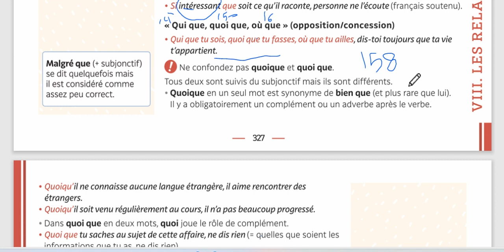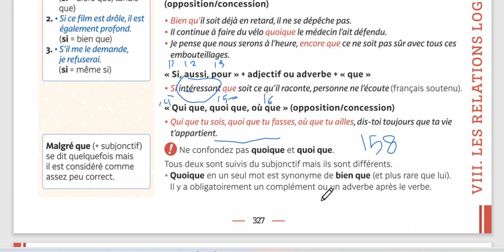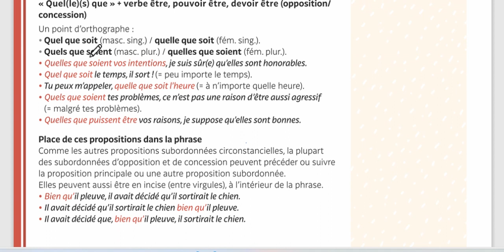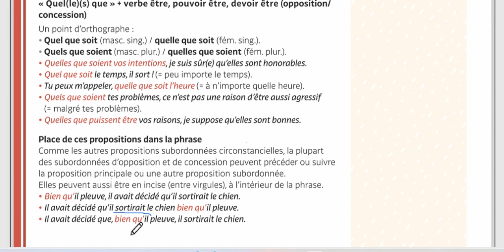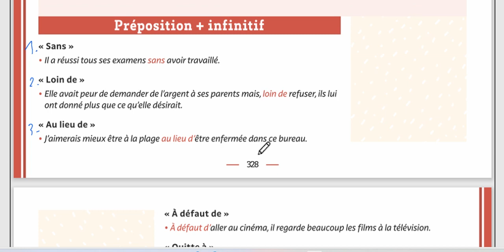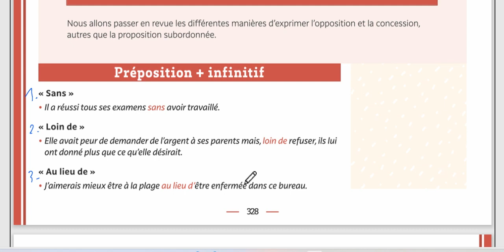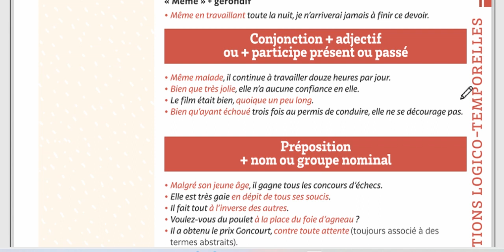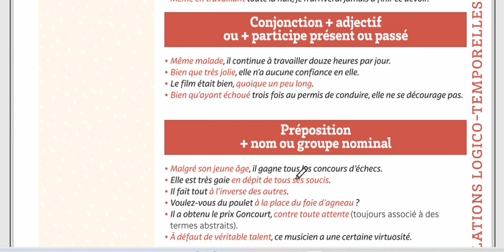Grammaire expliquée du français L'expression de l'opposition et de la concession préposition avec l'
الدرس 158 من كتاب شرح قواعد الفرنسي مع مدام مها وطرق اخرى للتعبير عن التضاد والتجاوز